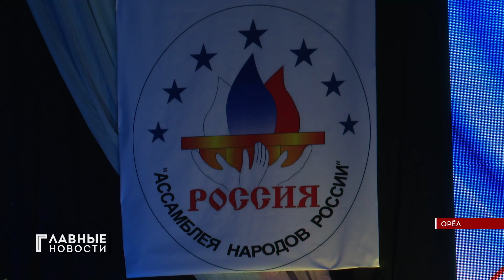Представители сотни национальностей в Орле провели арт-практикум.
На языке дружбы: представители сотни национальностей в Орле провели арт-практикум.

Пели, танцевали, рассказывали о своей культуре накануне сотни представителей разных национальностей. Чем делились со зрителями участники? Расскажет Стэфания Басарева.